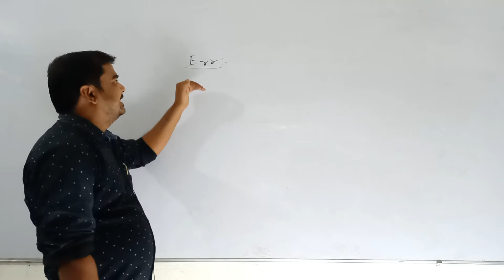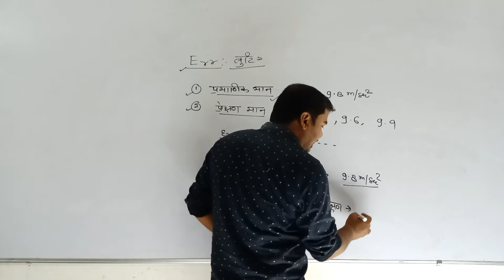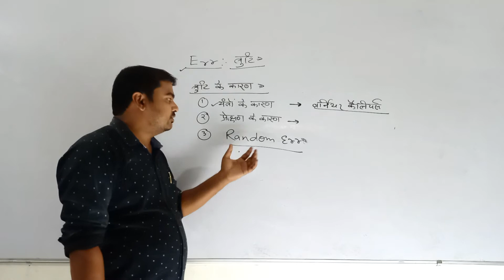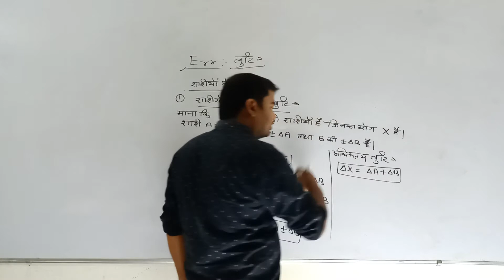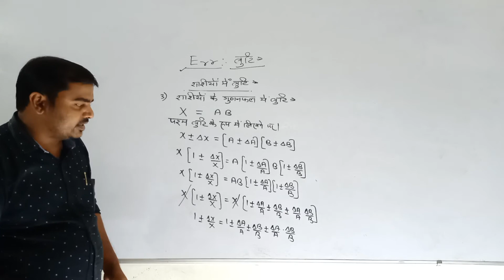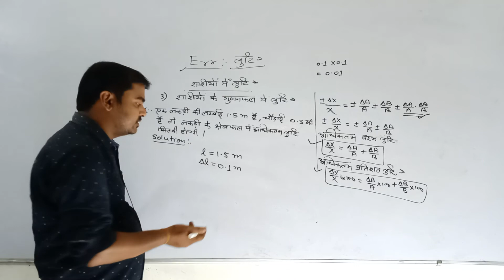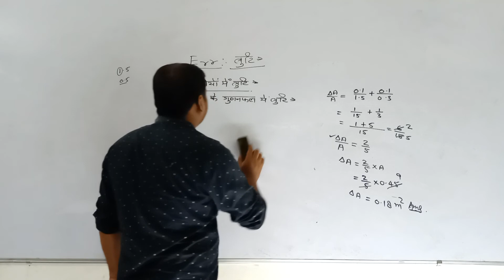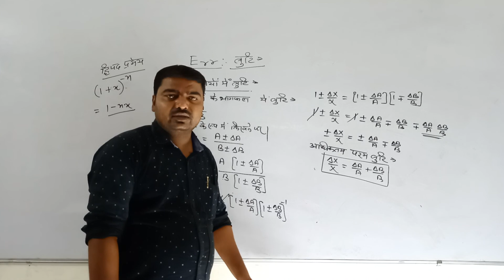त्रुटियां - भौतिक विज्ञान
जीवन कोचिंग सेंटर आजमगढ़ के स्टूडियो में रिकॉर्ड पर किए गए इस वीडियो लेक्चर के माध्यम से भौतिकी के अंतर्गत आने वाले त्रुटियों से संबंधित सभी प्रकार की महत्वपूर्ण जानकारियों को सम्मिलित किया गया है यह वीडियो लेक्चर आप सभी विद्यार्थियों के लिए अत्यंत महत्वपूर्ण है यदि आप लोग किसी भी परीक्षा के लिए साइंस सब्जेक्ट की तैयारी करना चाहते है ।

Jeevan Coaching Centre, Azamgarh is the best coaching institute for the students of SSC, UPSSSC, UPP, Railway, Banking, UPTET, Super TET, B. Ed. and other competitive examinations.

EduAuriga is Your Education Charioteer.  The one and only purpose of EduAuriga is to provide premium facilities such as online education platform, live lecture studios, web portal, e-learning platform and websites etc. to various coaching institutes and study materials to learners to spread the education everywhere.

You can visit at:
Address :
Hari 'PRASAD' Maury S/O: Balram Maury
H. No. 02, Kolahata Kamal, Hunsepur
Maharajganj, Azamgarh - 276137

Visiting Hours :
Mon - Wednesday : 09:00 AM - 06:00 PM